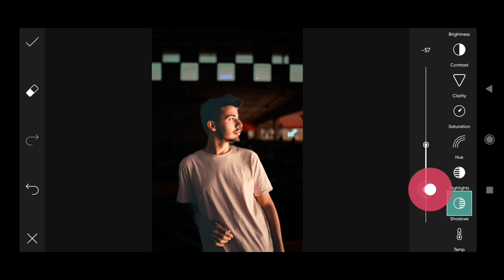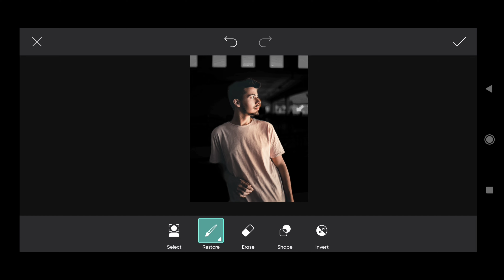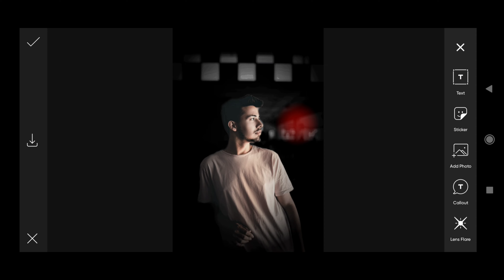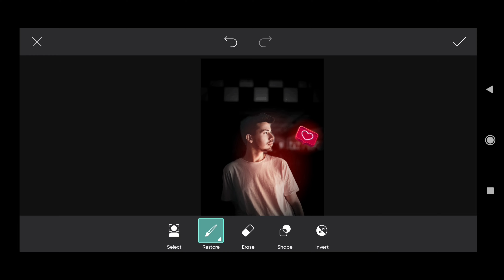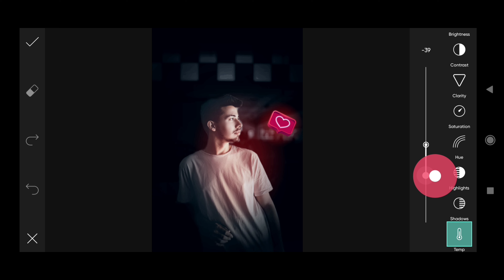Neon Glowing Virul Photo Editing | Picsart Nashville Creative Tutorial | PIC TRICKS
Like___share___comments also...

Download link

Want... Picsart gold &  Kinemaster premium version

Ncs music 🎶